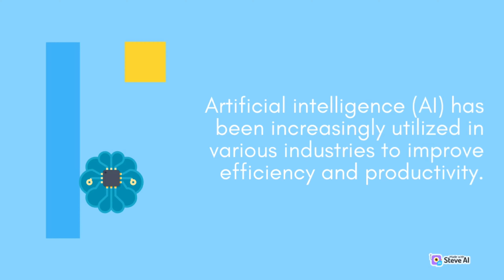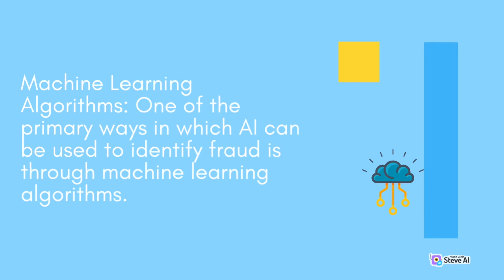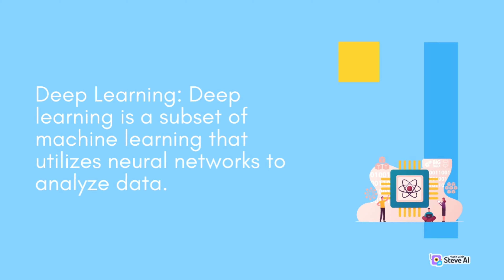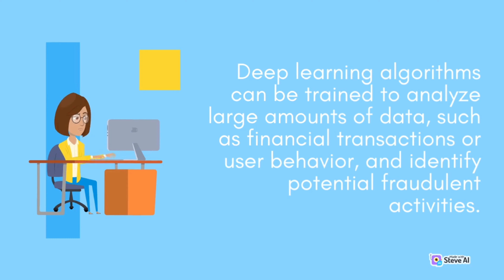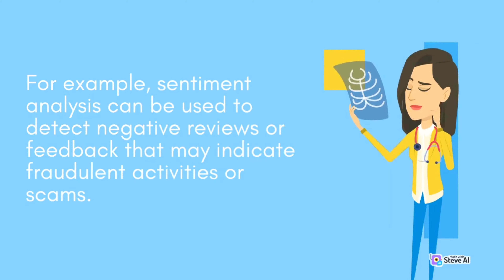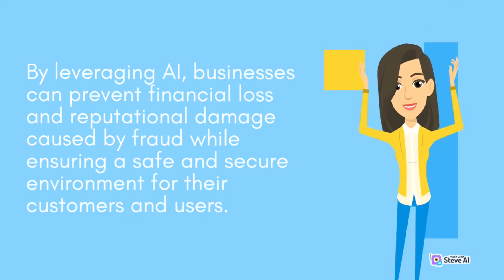The Role of Artificial Intelligence in Fraud Detection#AIinFraudDetection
In this video, we explore the innovative ways in which Artificial Intelligence (AI) is transforming the landscape of fraud detection. With the increasing sophistication of fraudulent activities, traditional methods of fraud detection are becoming obsolete, and AI offers a powerful solution to stay ahead of the curve.

We delve into the different types of fraud, from credit card fraud to identity theft, and discuss how AI-powered systems are able to detect patterns and anomalies in large datasets to identify fraudulent activities. We also highlight the benefits of AI in fraud detection, such as its ability to learn from data and adapt to changing fraud trends, making it a valuable tool in the fight against fraud.

Through real-world examples and case studies, we demonstrate how organizations across various industries are leveraging AI to identify fraudulent activities and safeguard their operations, customers, and reputation. We also touch on the potential ethical concerns that come with the use of AI in fraud detection and how these can be addressed to ensure the responsible use of this powerful technology.

Whether you are a business owner, a fraud analyst, or simply interested in the fascinating world of AI, this video provides valuable insights
 into how Artificial Intelligence can be used to identify fraud and protect against financial losses